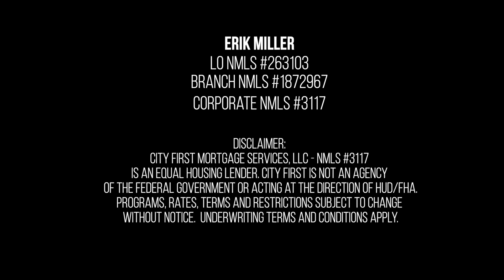Loan Approval / SHORTS FOR VETERANS / VA Home Loan Info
As we all know, Veterans are rock stars! This video is about the VA Loan Approval process. This real estate training video about the VA Loan is in the new format of YT Shorts, or shorts video, or just plain "Shorts"... however it is referred, you will learn important information about the VA Home Loan in terms of loan approval and VA loan eligibility. If you're trying to buy a home or buying a home for the first time, this 30 second video can help you.

As a side note, don't forget to use the link below for helpful tools like a mortgage calculator, rate calculator, more videos, program details... all kinds of fun stuff. We are here to help.

This very specific Shorts video will share with you how getting approved with a VA Loan can sometimes be easier than other types of loans. This extremely short video is for Veterans, because they are rock stars... but if you look through the rest of the channel there is plenty more support.

If you are planning to buying a home, or if you are thinking about being a home buyer... or even if you are a home owner. This video is for you.